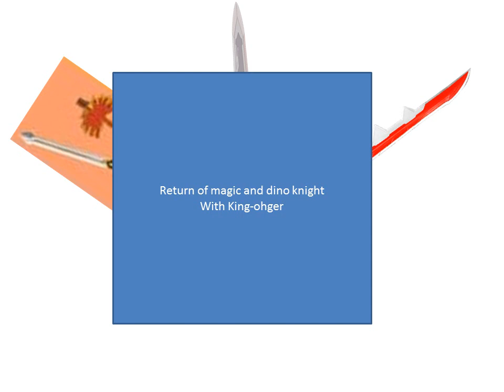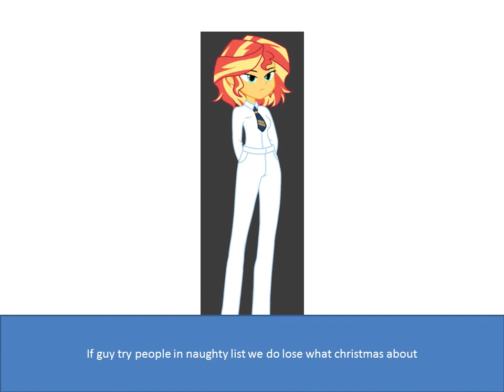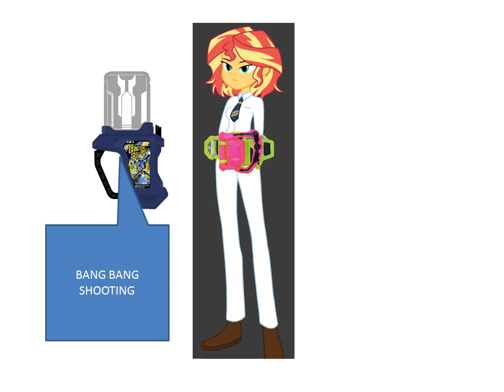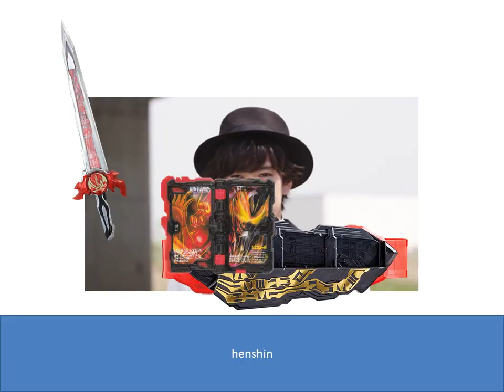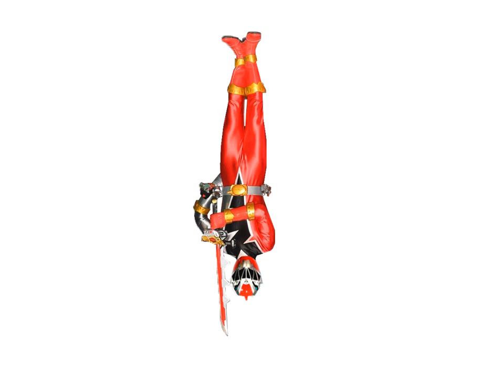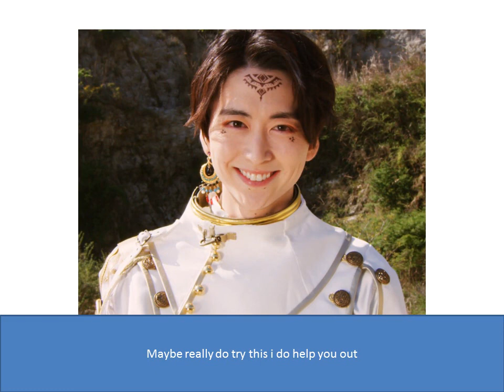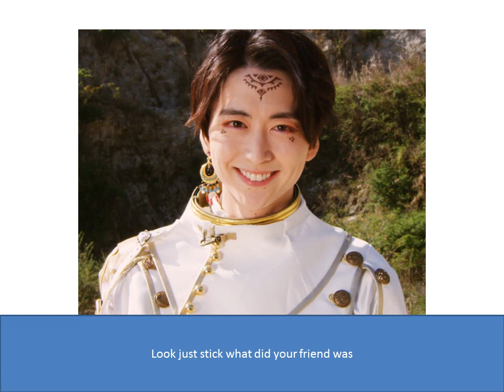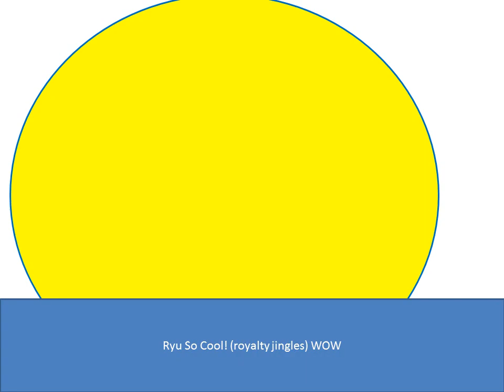Return of magic and dino knight with King-ohger Episode 42